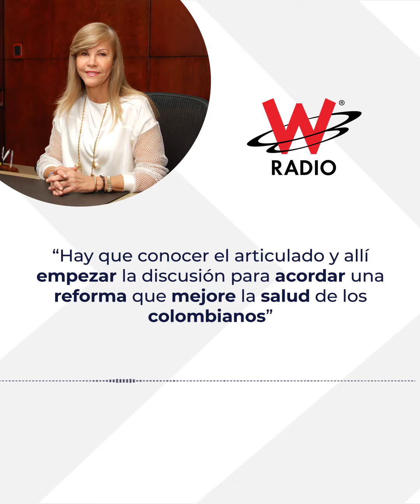Entrevista con W Radio sobre la Reforma a la Salud | Dilian Francisca Toro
Lo que le falta a la salud es una reforma; pero una reforma que no acabe con lo que tenemos, sino que construya sobre lo construido. Hay que preservar lo bueno del sistema de salud actual como la cobertura y el aumento que se dio a la financiación.

En el audio les cuento cuáles son las otras ventajas que destaco.